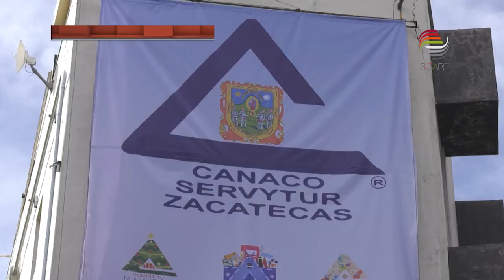Se reunieron SEA y cámaras empresariales para crear un vínculo de comunicación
Integrantes del Comité de Participación Ciudadana del Sistema Estatal Anticorrupción (SEA) se reunieron con los presidentes de las cámaras empresariales del estado para crear un vínculo de comunicación, luego que de que este sector criticara la falta de resultados de dicho organismo.